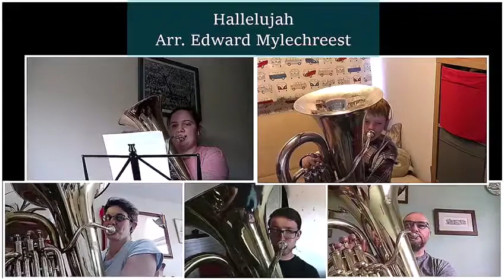Gresley Colliery Youth Band - Halleluja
Another track recorded during lock-down individually by the band members. Amazingly sensitively played piece arranged by Ed Mylechreest.